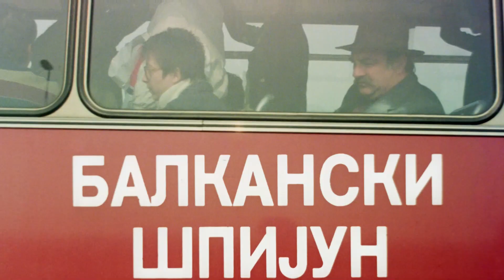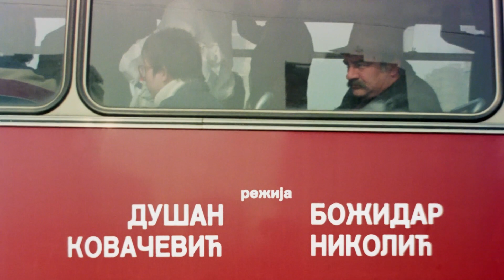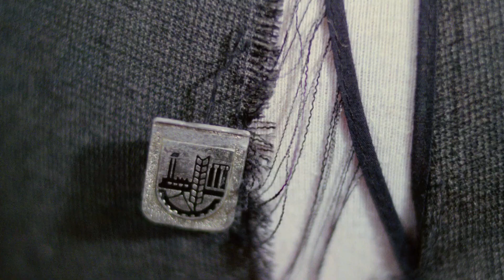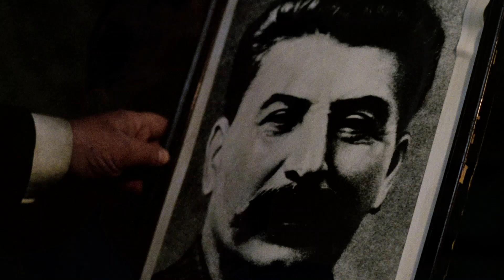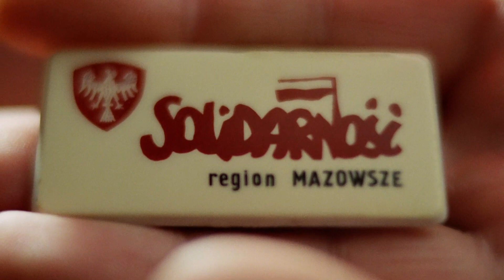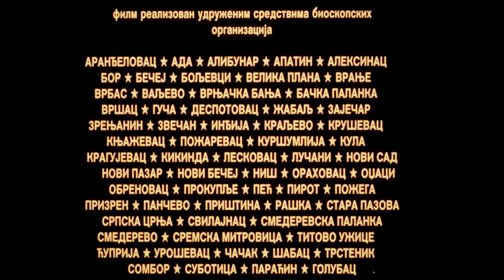Balkanski špijun Full HD Remastered